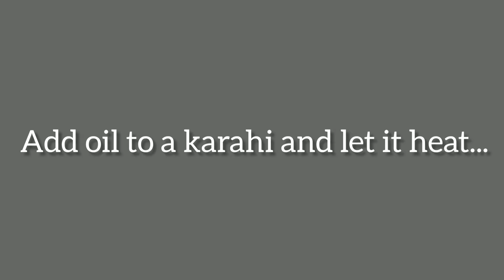KHAJOOR || SWEET DISH || M Creation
Hey guys,so here we present a very fast and easy to make sweet dish recipe...

You may also checkout our Instagram handle for some crochet designs